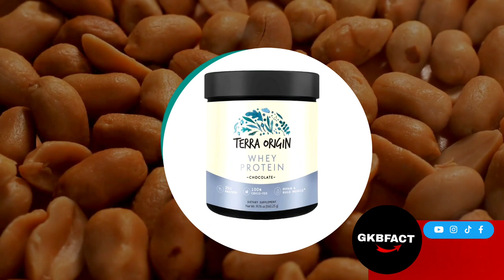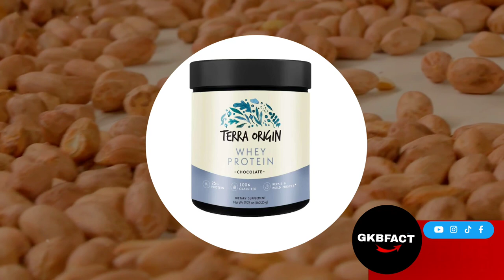GKBFACT | THE POWER OF PEANUTS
In this video, I'm sharing the power of peanuts with you! Peanuts are a great source of protein and healthy fats, and they're also easy to include in your diet.

If you're looking for a healthy snack that's also easy to include in your diet, then peanut butter is a great option. In this video, I'll show you some of the benefits of peanut butter, and how it can help you achieve your fitness goals. Peanuts are a great addition to your diet, and this video will help you learn all about their amazing power!
did you know about the power of peanuts  in your life